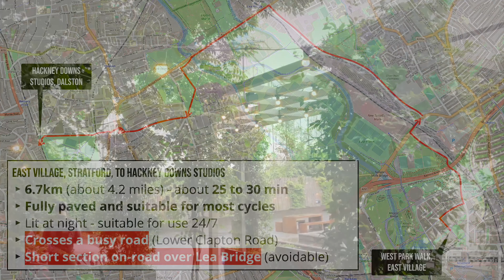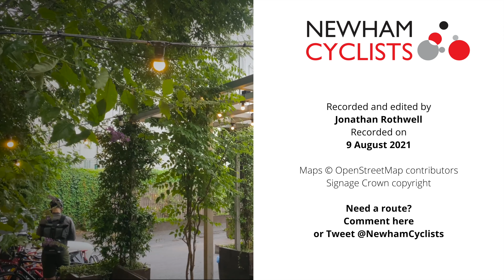(Sped-Up) 24/7 cycle route from East Village, Stratford, to Hackney Downs Studios, London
A suggested cycle route from East Village, Stratford, to Hackney Downs Studios, Dalston, London. This route is suitable for use 24/7 in all weathers, because it is lit throughout and fully paved - but it does involve crossing a busy road (Lower Clapton Road).

Key worker in Newham? Need a cycle route? Suggest one in the comments or on Twitter at @NewhamCyclists, or join us